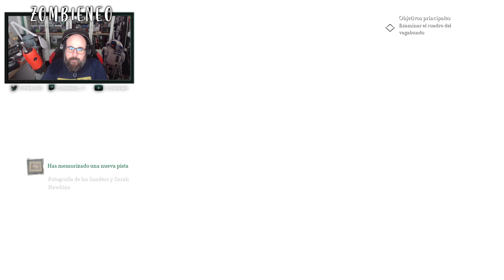CALL OF CTHULHU - Capítulo 06 - MANSIÓN DE LOS HAWKINS | PS5 | Gameplay en español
Desde la mansion del matrimonio Hawkins salimos para hablar con Irene Sanders y explicarle lo sucedido en el hospital. Pero aquella casa guarda un secreto muy peligro en una de sus habitaciones.